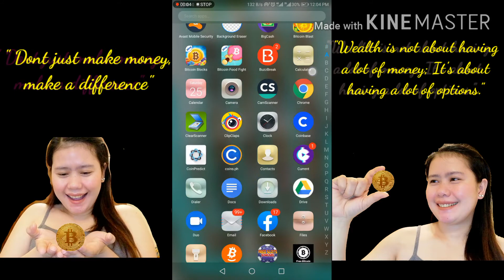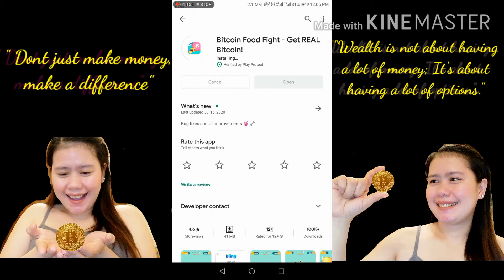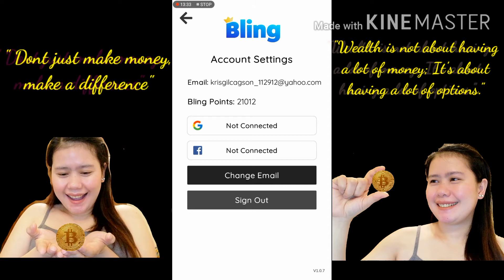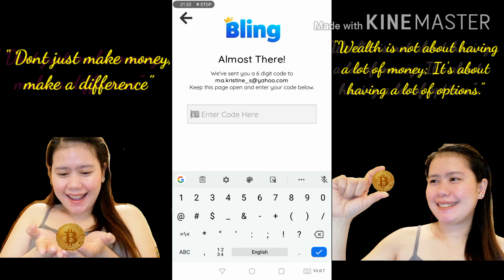EARN REAL BITCOIN BY PLAYING THIS GAME!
Have fun playing Bitcoin Food Fight and cash out REAL Bitcoin!